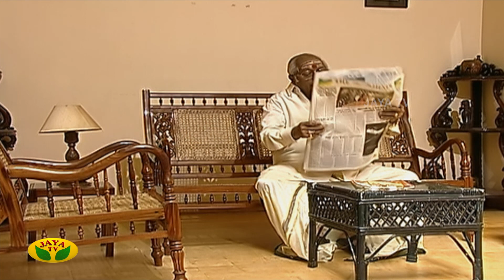மனோஜ் வீட்டில் கல்கிக்கு காத்திருக்கும் அதிர்ச்சி! | Kalki Serial | Khushbu | Jaya TV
மனோஜ் வீட்டில் கல்கிக்கு காத்திருக்கும் அதிர்ச்சி! | Kalki Serial

Category Entertainment